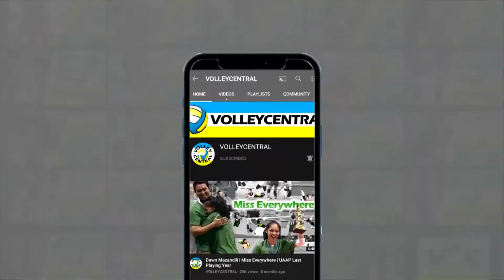Kat Tolentino HEIGHT is MIGHT | 2021 PVL Open Conference | Player of the Game Highlights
Kat Tolentino (Choco Mucho Flying Titans) with 5 attacks and 4 kill blocks against Banko Perlas Spikers